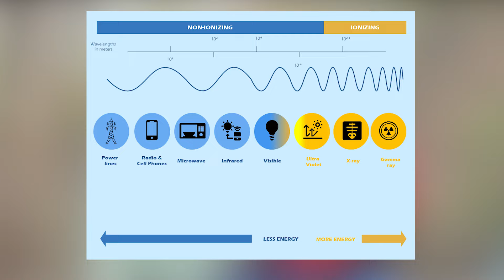Watch ku SAR value 🤔 - What do you guys say?